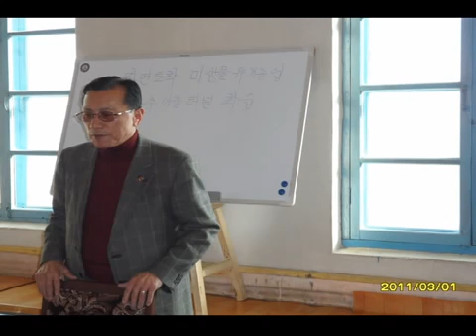비즈네스를 통한 선교 김영원 선교사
GMAN 선교 방송
비즈네스를 통한 선교
 김영원 선교사
진행:곽경동 목사
내게 구하라 내가 열방을 유업으로 주리니 네 소유가 땅 끝까지 이르리로다. 시2:8
선교사, 목회자, 평신도들이 교단, 교파를 초월하여 같은 동종의 선교사역 그룹을
만들어 함께 힘을 모으는 사역별 전문그룹 네트웍 Global Ministries Alliance Networking,
GMAN에 주인으로 초대합니다. 2세들을 위한 여름단기선교전문 사역도 합니다.
SON Ministry 대표 김정한선교사